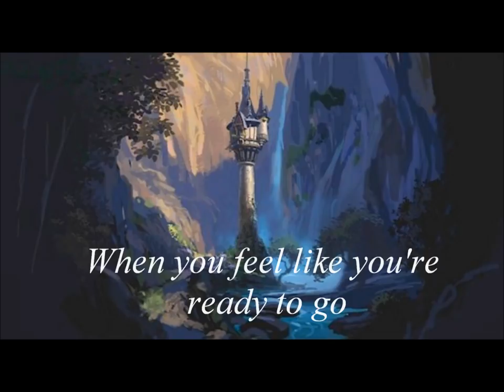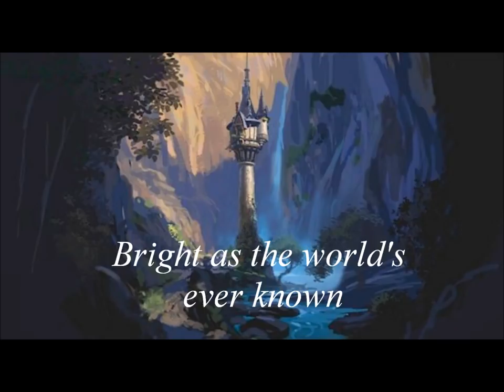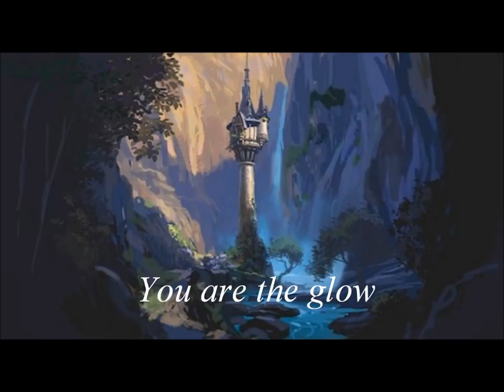The Glow - Shannon Saunders (w/ Lyrics)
Shannon Saunders - "The Glow" Lyrics

Creator: Melanie Sobrenilla

When you feel like you're ready to go
Somewhere you've never been
Make a wish and the dream in you grows
Shining as bright as them
Carrying you far away

The story begins with the light in your heart
A fantasy dream and a spark
Once you believe you are ready to shine
The princess inside you will show
You are the glow, you are the glow

Look around take in all that you see
You just might be surprised
A world of enchantment and pure majesty
You'll be discovering
The princess that you're meant to be

Bright as the world's ever known
You are the glow

Feel your strength, you can face the world
Believe every day, everything is possible
A magical journey awaits

Whoa, you are the glow.